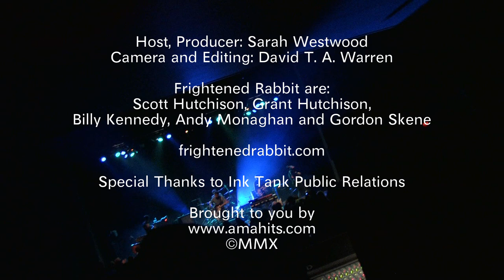Interview: Frightened Rabbit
Interview with Glasgow based Indie Rock band Frightened Rabbit, performing at The Vogue Theatre, in Vancouver BC October 8th, 2010. Host/Producer Sarah Westwood, Camera/Editing David T.A. Warren.